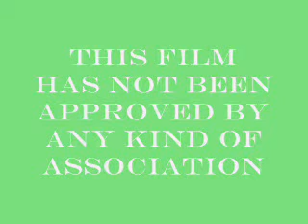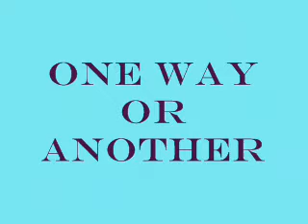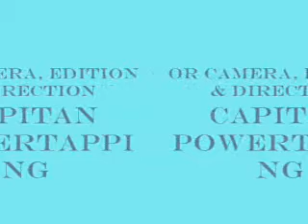Antikaraoke Dos mocitas One way or another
Dos señoritas de aparición única en el escenario del Antikraoke deciden pasar un buen rato a costa de Blondie con su celebrado y femenino hit